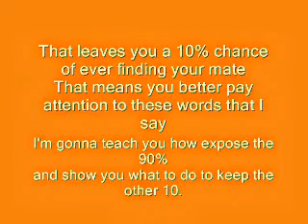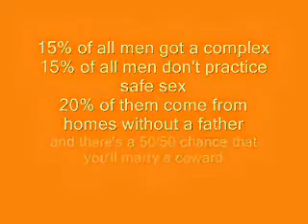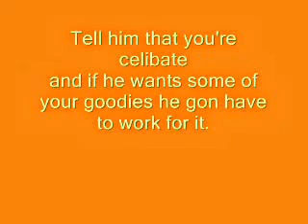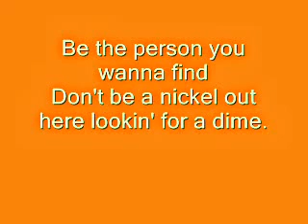LYFE JENNINGS Statistics (lyrics)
lyfe jennings: statistics